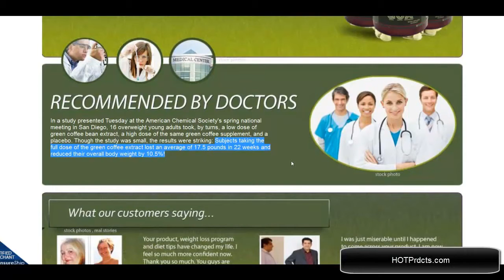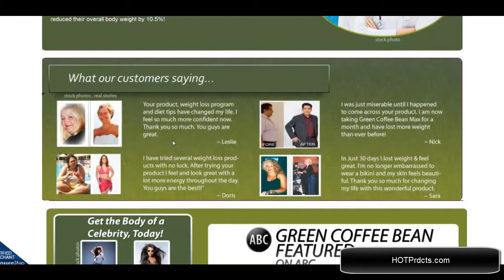Green bean extract diet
Green bean extract diet  is the latest weight loss discovery to take television health programs and online health news sites by storm. Green Coffee Beans have been shown to inhibit fat absorption and also stimulate the activation of fat metabolism in the liver, both major supporters of weight reduction.